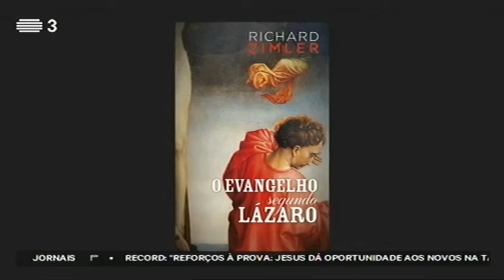Richard Zimler na RTP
Richard Zimler fala sobre a sua vida e sobre o seu novo romance, “O Evangelho segundo Lázaro”, onde é narrado o episódio de ressurreição de Lázaro.